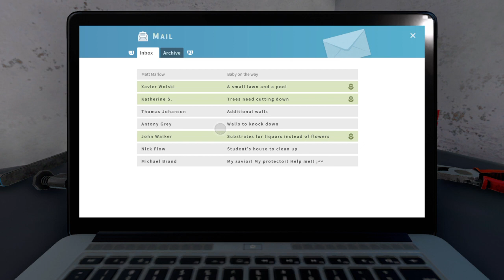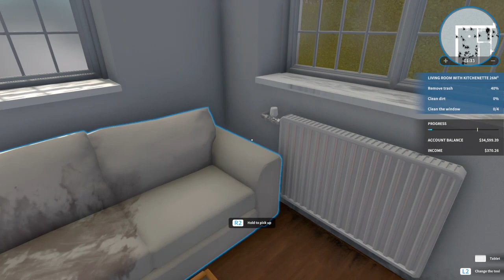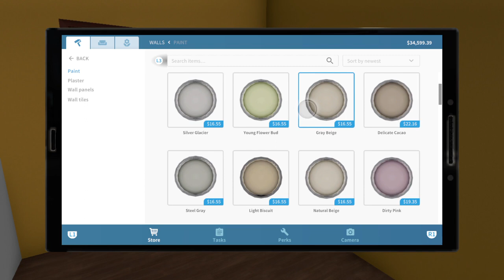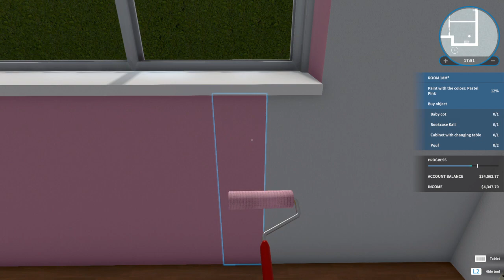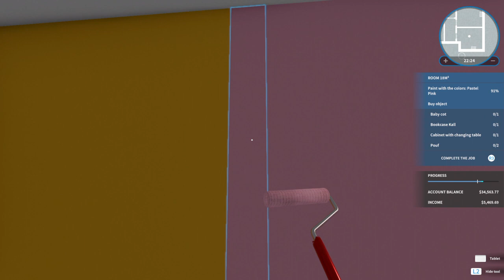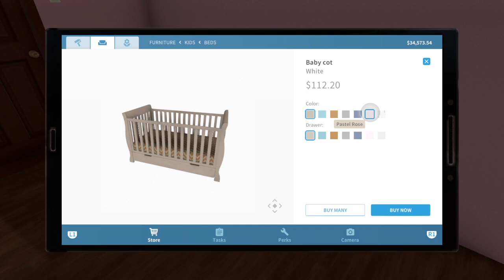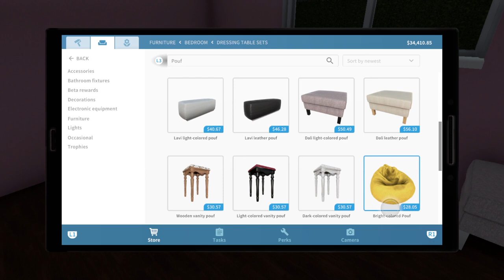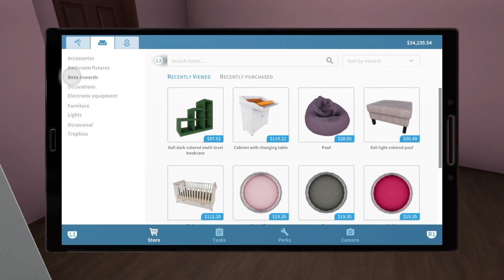House Flipper \ Garden DLC - EMAIL #7 Matt Marlow Ps4